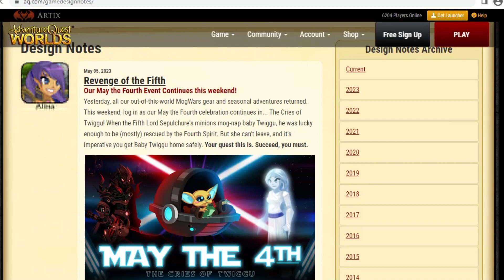AQW May the 4th Event (Get the Darklord class + more item)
Revenge of the Fifth
Our May the Fourth Event Continues this weekend!

Yesterday, all our out-of-this-world MogWars gear and seasonal adventures returned. This weekend, log in as our May the Fourth celebration continues in... The Cries of Twiggu! When the Fifth Lord Sepulchure's minions mog-nap baby Twiggu, he was lucky enough to be (mostly) rescued by the Fourth Spirit. But she can't leave, and it's imperative you get Baby Twiggu home safely. Your quest this is. Succeed, you must.

Your quest to conquer our holiday + pop-culture parody update begins now!

/join Mayhub: new hub town with links to this month's holiday events + May staff birthday NPCs!

/join murdermoon for this year's Baby Twiggu farming quests

Fight the Frogzard in /battleontown to get our new Cinco de Mayo set

socialmed
fbpage: Nalap